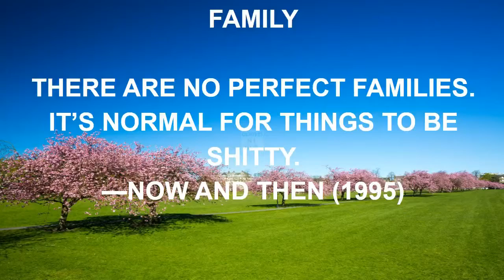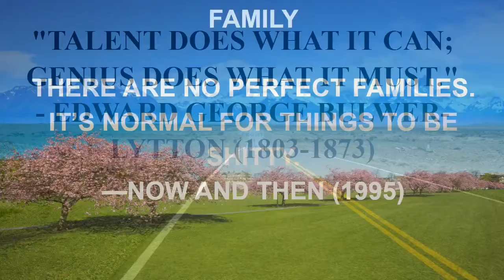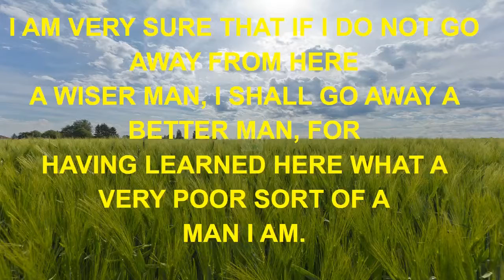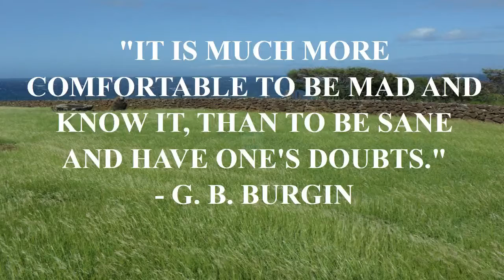motivational quotes in english.mp4